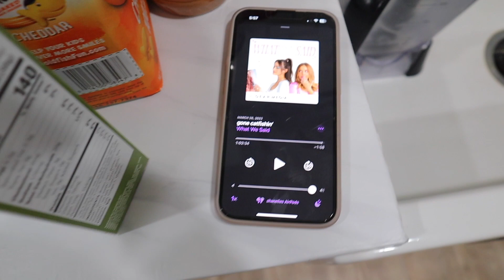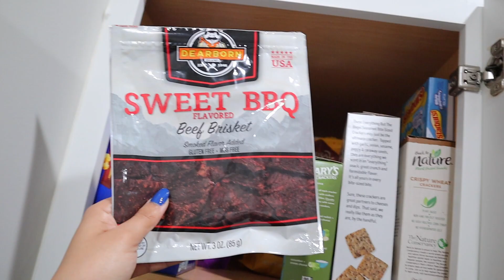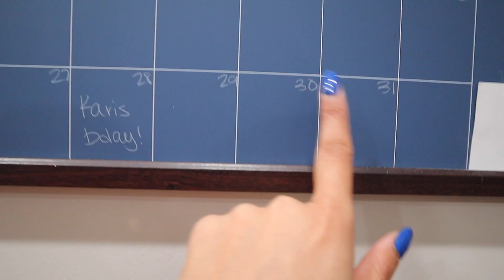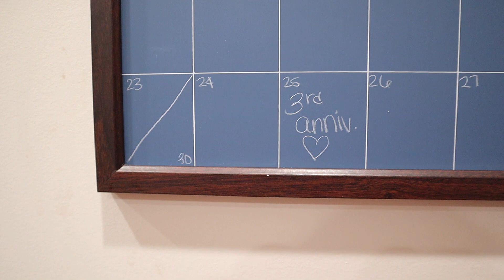Spring Clean with me // April Reset Vlog: organizing kitchen pantry, deep cleaning our home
In this video, I share a Spring Clean with me // April Reset Vlog: organizing kitchen pantry, deep cleaning our home

Hello lovelies😘 Welcome to my Spring Clean with me // April Reset Vlog! In this video, I'll be taking you along as I organize my kitchen pantry and deep clean my home. Get ready for some serious decluttering and cleaning inspiration!

First up, we'll tackle the kitchen pantry. Next, I'll be showing you how I clean everything from the floors to the windows. You'll be amazed at how fresh and clean your home will feel just by cleaning these small areas.

So grab your cleaning supplies and get ready to reset your home for the spring season. 💕
Vlog: cutting my husbands hair, cleaning my messy car, easy gel nails eat home, healthy grocery haul
6am Work Day in my Life // waking up early, mic'd up workout, work from home, blowout, mobility
✰WHAT I USE TO FILM✰

spring cleaning 2023 checklist,spring cleaning my room 2023,april monthly reset,clean with me asmr,reset vlog,cleaning motivation black women,deep cleaning motivation 2023,house cleaning motivation 2023,2023 clean with me,sunday reset,home reset vlog,cleaning motivation videos 2023,organizing kitchen pantry,clean my apartment with me 2023,speed cleaning my house clean with me,clean with me 2023 apartment,kitchen organization ikea,clean with me 2023 kitchen